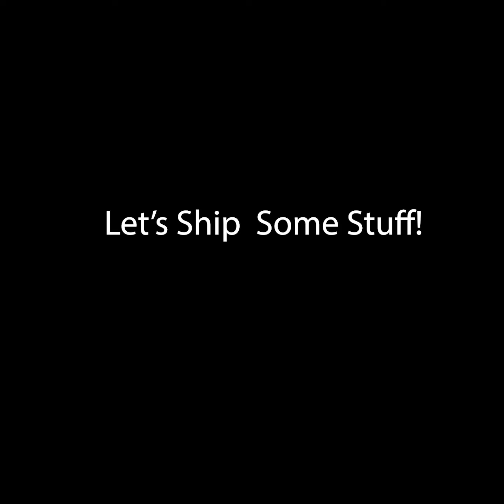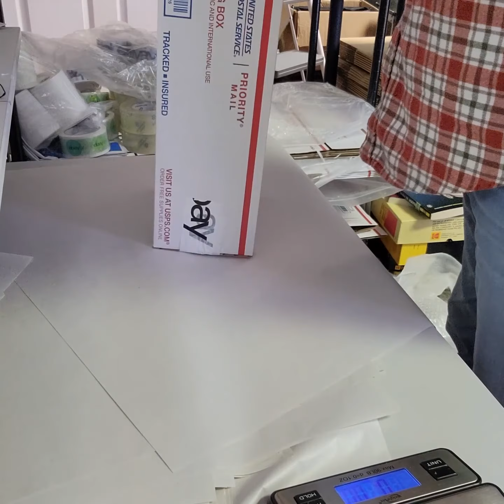What Sold Monday: Packing and Shipping Orders for eBay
Dave goes to the shop and packs up 4 items sold on Monday.